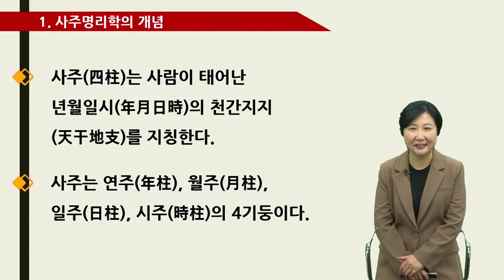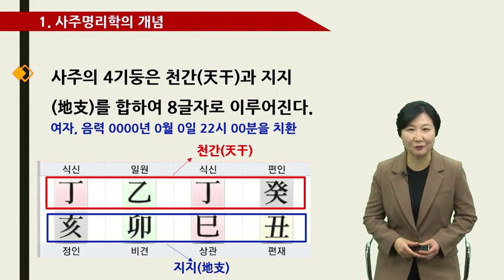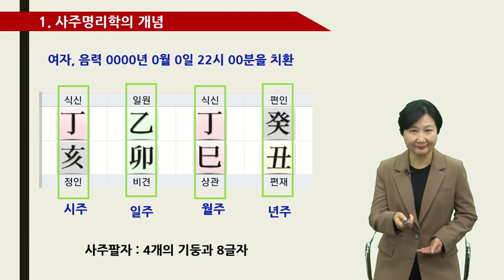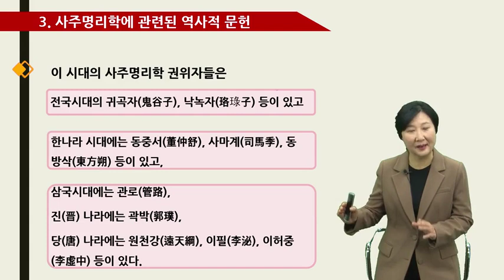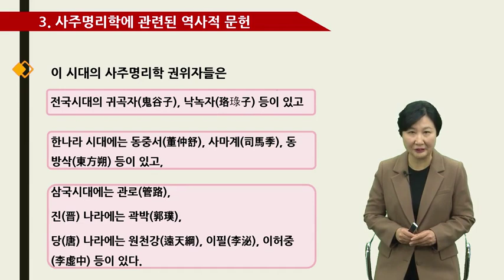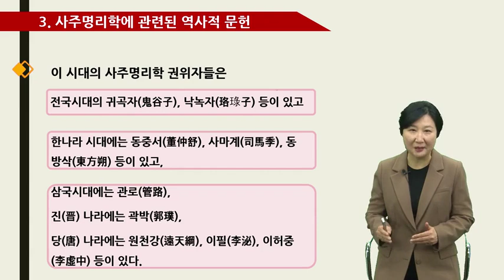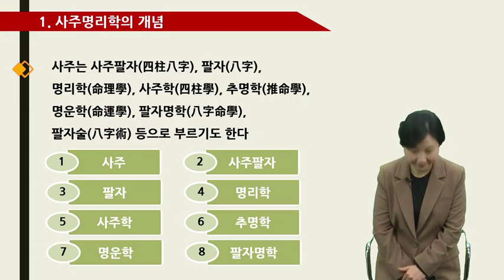[사주학원] 재밌는 인문학 속의 사주명리학 - 원리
인문학 관점에서 바라보는 사주명리학 원리 및 성격적 특성에 대하여 알아봅니다.

학습난이도
초급

학습대상
- 사주 명리학을 처음 접하시는 분들
- 평소 사주 명리학에 관심이 있으신 분들
- 사주 명리학에 대한 기초적인 지식을 쌓고 싶으신 분들

학습방법
본 강의는 사주 명리학을 배우기 위한 강의로 구성되어 있습니다.
강사님의 설명을 듣고 이론 내용을 정리하는 빙식으로 진행됩니다.

강의특징
- 초급자도 쉽게 이해할 수 있는 기초적인 내용으로 구성되어 있습니다.
- 사주 명리학을 배우는데 있어 필요한 핵심적인 내용들을 강조하여 학습에 도움이 됩니다.
- 이해하기 쉬운 선생님의 설명으로, 수강생들은 사주 명리학에 흥미를 가지고 즐겁게 수업에 임할 수 있습니다.